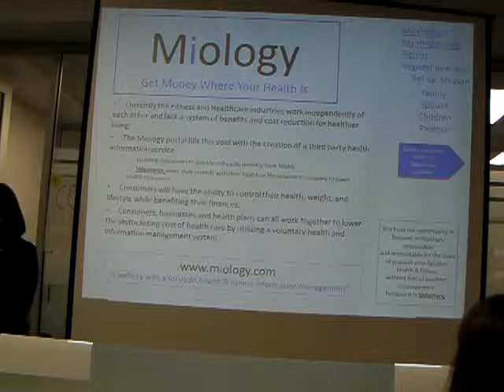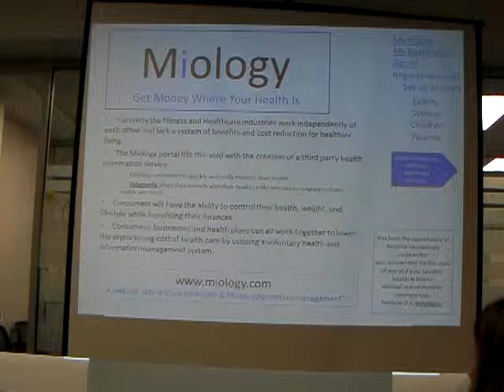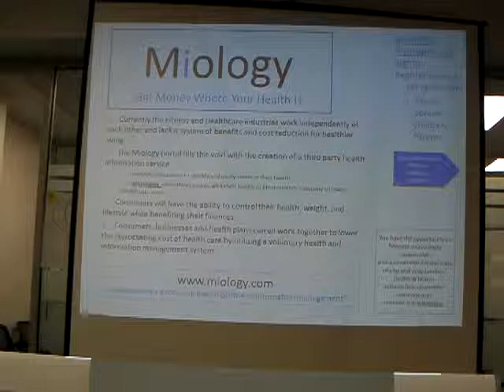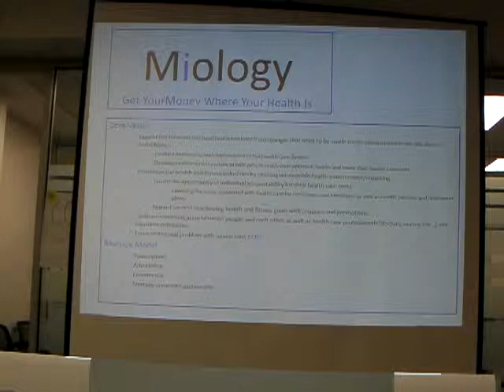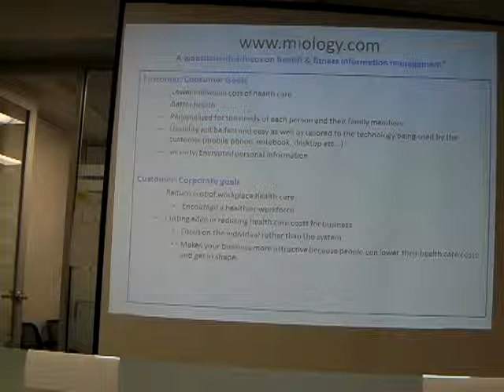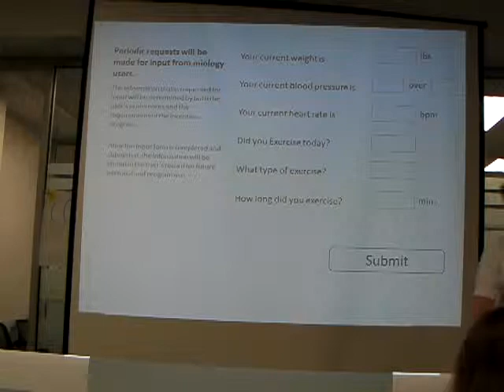Startup Weekend San Diego 3 - Miology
Video from Startup Weekend San Diego 3 Sunday night final pitch for Miology
October 14-16th, 2011 at CoMerge in downtown San Diego